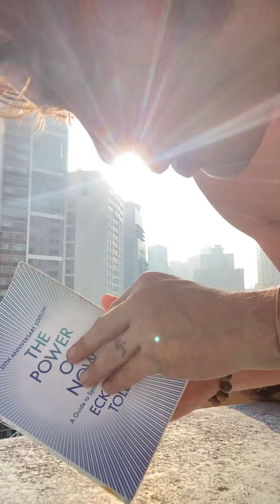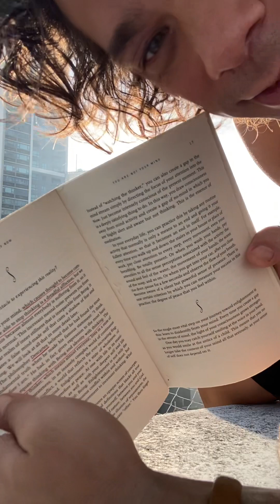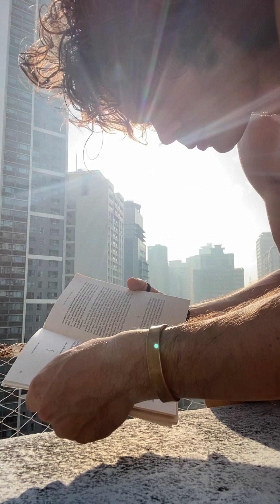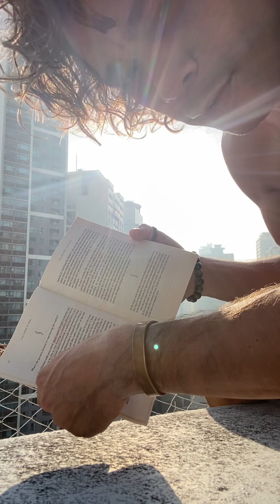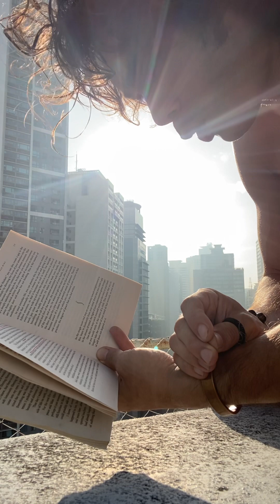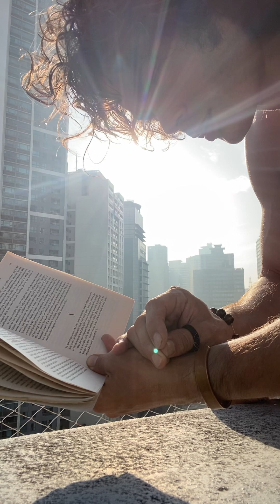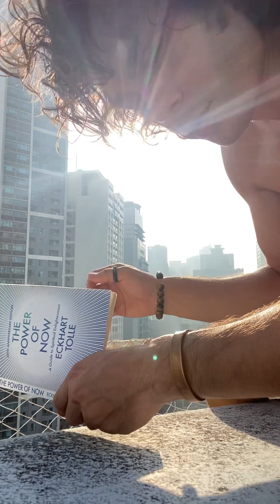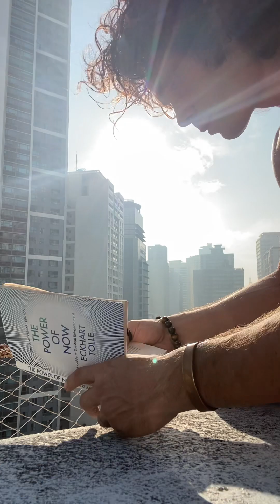powerofnow thoughts awakening love perspective